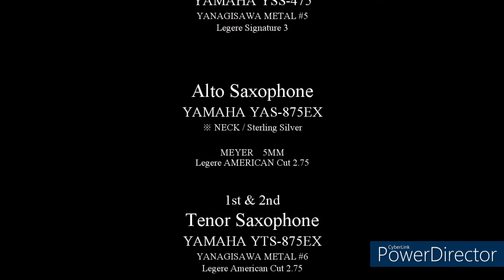【ひとりSax Quintet 】Some Skunk Funk / The Brecker Brothers ※使用楽譜は概要ご参照ください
ソプラノ、アルト、テナー×２、バリトンの5本編成です。
・楽譜：ぷりんと楽譜　編曲：金山徹

ブレッカー・ブラザーズは、ランディ・ブレッカー（トランペット、フリューゲルホルン）とマイケル・ブレッカー（サックス、フルート、EWI）の兄弟を中心に結成されたバンド。ランディ作曲のSome Skunk Funk は疾走感あふれるブレッカー兄弟の名盤です。
※ドラムはオリジナル打ち込みです。

‹楽器など›

◆Soprano Saxophone
YAMAHA YSS-475
YANAGISAWA METAL #5
Legere Signature 3

◆Alto Saxophone
YAMAHA YAS-875EX　※Neck / sterling silver
MEYER　5MM
Legere AMERICAN Cut 2.75

◆Tenor Saxophone
YAMAHA YTS-875EX
YANAGISAWA METAL #6

◆Baritone Saxophone
YAMAHA YBS-41 Ⅱ
ROUSSEAU   6R
Legere Signature 3

・Microphone：MXL V67G-HE
・DAW：Cubase 10.5
・Audio Interface：Scarlett Solo

    新着動画の他Saxのことつぶやいています Follow me, please!